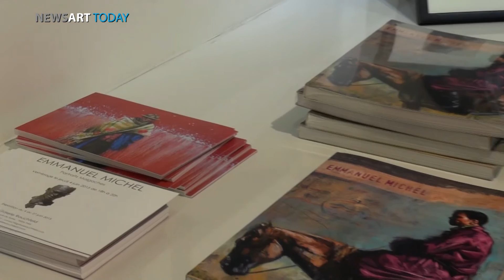PORTRAITS MALGACHES Emmanuel Michel Galerie Rauchfeld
Emmanuel Michel présente Portraits Malgaches, sa deuxième exposition personnelle à la galerie Rauchfeld.

A la fois peintre et voyageur, il se plaît à reproduire ces visages d’ailleurs, témoins d’un autre mode de vie. C’est à partir de croquis réalisés sur les routes de Madagascar que le peintre a choisi de travailler. On retrouve une facture forte et des détails subtils sur chaque toile, chaque statue. En y regardant de plus près on observe des corps d’une douce violence, une certaine poésie du dépouillement. Sur les visages, marques et traits conséquents s’imposent avec élégance à travers des traits à l’empreinte pittoresque et orientale.

L’exposition est construite autour de l’esthétique du carnet de voyage, univers aperçu, dessiné et fantasmé, qui permet au spectateur de rêver à son tour de cet Ailleurs. Tel Delacroix dans ses carnets de voyage d’Orient à l’ère romantique, Emmanuel Michel pose sur la toile la mosaïque de ses souvenirs. Les détails nous font voyager à travers les touches et couleurs, et alimentent notre imaginaire autour de poésies pittoresques et brûlantes.

La corporéité des figures est accentuée dans les reliefs de la sculptures et de la peinture, la carnation est magnifiée, des images d’une incroyable spontanéité s’offrent alors à notre contemplation. Les personnages prennent grâce au pinceau de l’artiste, pour finalement se déployer dans un univers pictural bruyant et sublimé.

Texte de Camille Debacq

Reportage de Margot Andréa Mephon

Infos pratiques:

Galerie Rauchfeld

22 rue de Seine

75006 Paris

M° Saint Germain des Prés